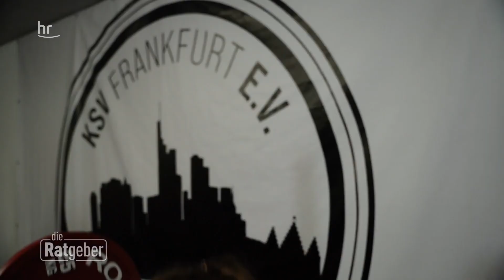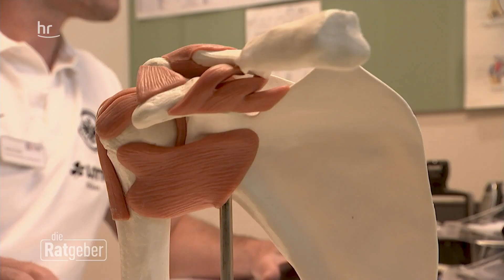Fitness-Studio: Gefahr für Jugendliche? | Die Ratgeber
Für viele Jugendliche sind Fitness-Influencer*innen Vorbilder. Um ihnen ähnlich zu werden, trinken sie Proteindrinks und stemmen in Fitnessstudios Gewichte. Doch ist intensives Krafttraining in jungen Jahren sinnvoll oder vielleicht sogar gefährlich?